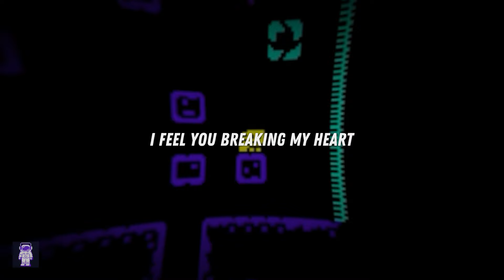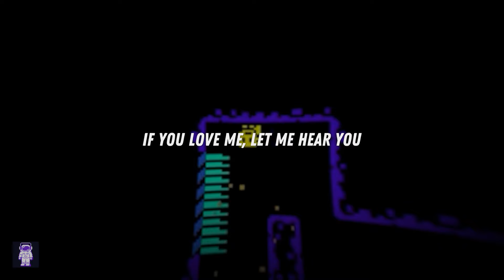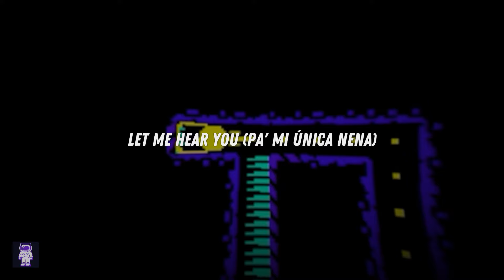David Guetta, Bebe Rexha, J Balvin ⚡ Say My Name / Lyrics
You've been dressin' up the truth
I've been dressin' up for you
If it's true then, why you runnin', you runnin'?
Ooh, woah (Oh, no)

If you really want this, ooh, woah
Why you acting like a stranger?
What's with your behavior? Ooh, woah

I am dyin' to believe you

Got dishonor in your eyes
Something has to change tonight, tonight, tonight

[Post-Chorus: J Balvin & Bebe Rexha]
Let me hear you (Yeah)
Eres candela (Leggo; prrah)
Let me hear you
Pa' mi única nena (Prrah)
J Balvin, man (Prrah), leggo (J Balvin)
Come on, wuh
[Verse 3: J Balvin, Bebe Rexha & Both]
Escucha como digo tu nombre (Prrah, prrah)
Desde Medellín hasta Londres
Cuando te llamo, la maldad responde (Leggo)
No pregunta cuándo, sólo dónde, eh (No, no)
Te dejas llevar, de lo prohibido eres adicta (Wuh)
Y te deja' llevar, lo más caliente en la pista (Yeah)
Todo lo que tienes, demuestra, ¿pa' qué lo dan? (Oh, no)
Que nadie más está en mi camino (Yeah, yeah)